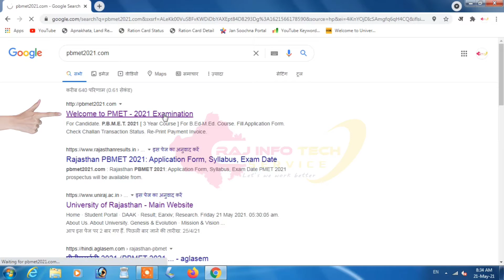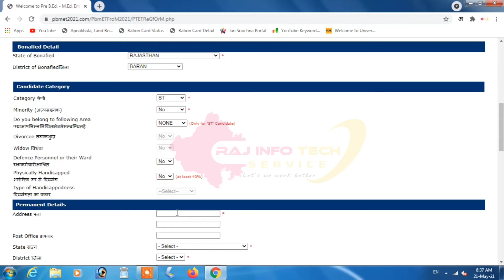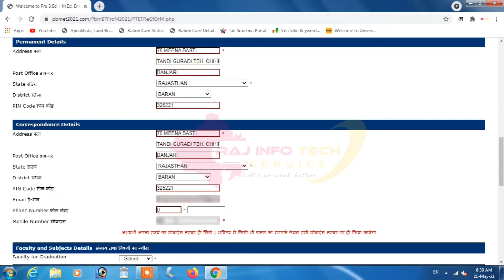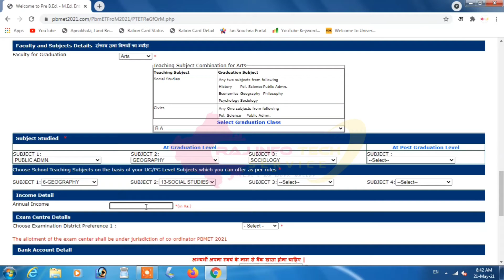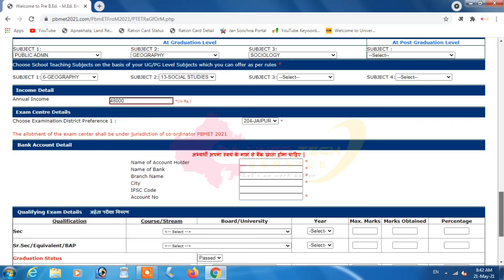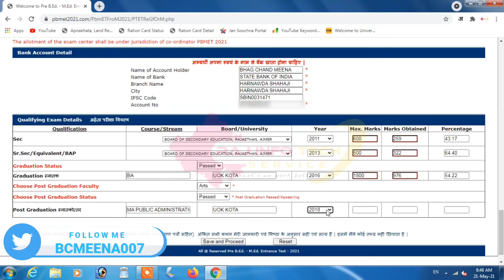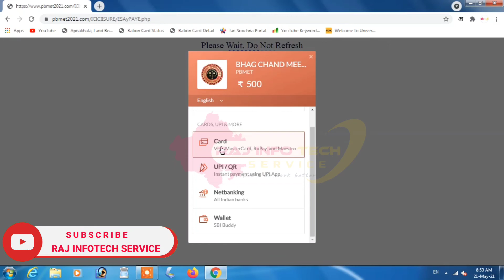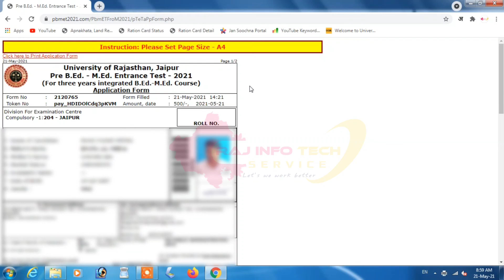Pre B.Ed_M.Ed. Entrance Exam Form 2021 | University of Rajasthan | BEd_MEd 3 Year Integrated Course